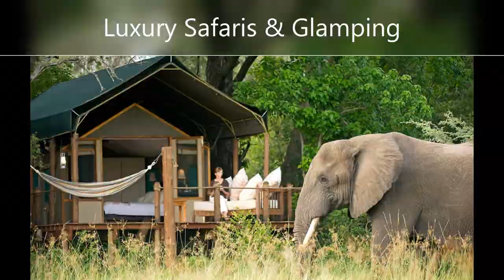Country Club Travel - Join the Club!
Welcome Discerning Traveller,
How you see the world does matter! The reason I say this is because not all travel experiences or travel providers are the same. What this means to you is that having a travel service curated by a travel expert is more important than ever.

Inspired by Luxe,
Rose